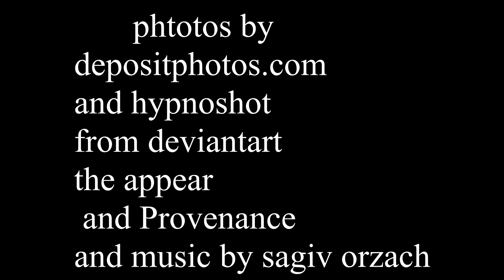Soft Piano But its Getting Epic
All music on this channel is copyrighted!
  Please do not copy/reupload my mixes/upload any of my animations.
  I don't offer any downloads for any of my animations.